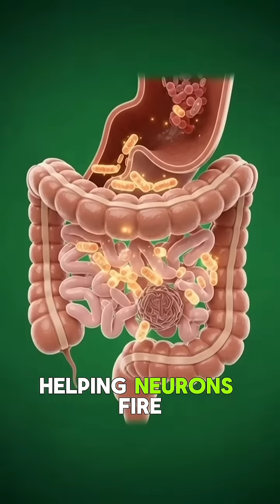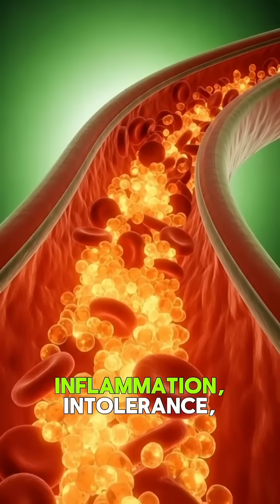Your body reacts to milk in 10 seconds!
Milk digestion visualized in realistic 3D human anatomy.
See how milk travels through the stomach, intestines, bloodstream, and organs — including benefits and possible side effects.
Educational medical animation for health awareness.

Follow for more body science

Comment: Milk or No Milk?

Which drink should I show next?

This is what milk does inside your body…” 🥛😳

“Milk enters your stomach… watch what happens next!”

“Milk isn’t just a drink — it’s a biological process”

“Doctors don’t show you THIS about milk”

“Milk inside your organs looks insane 🤯

Calcium from milk travels like THIS…”

“Milk: superfood or silent problem?”

“Your gut after drinking milk 👀”

“This happens to your brain when you drink milk”

“Milk digestion in real human anatomy (3D)”

“Milk vs your stomach — medical animation”